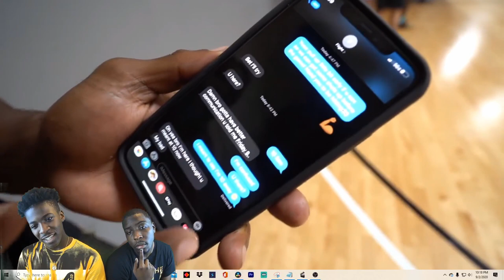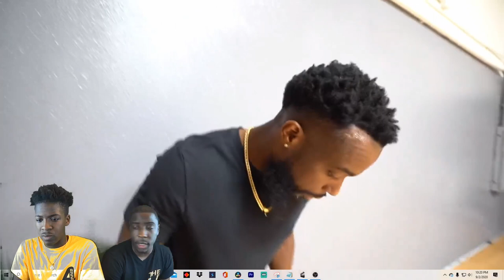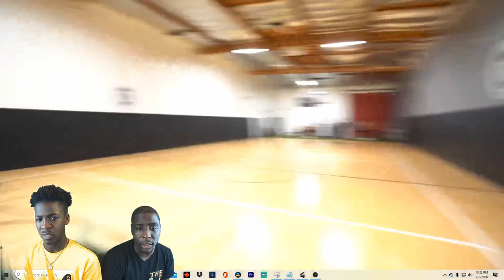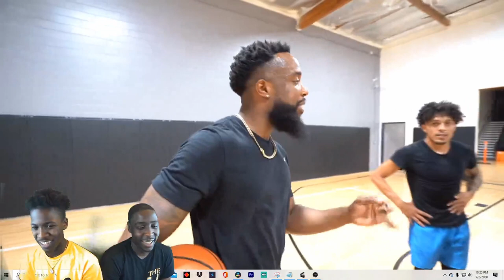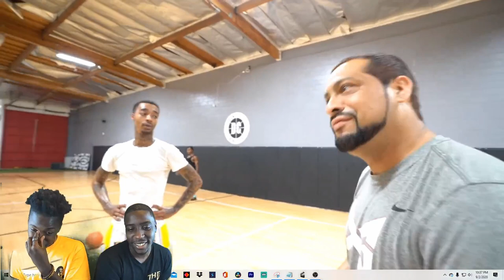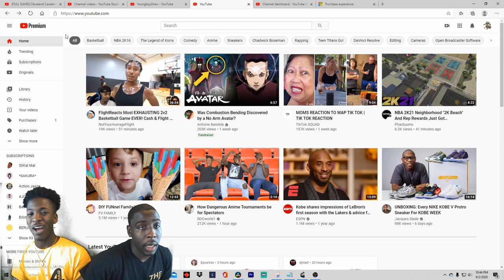Most EXHAUSTING 2v2 Basketball Game EVER! Cash & Flight vs Deestroying & King Cid! (REACTION)